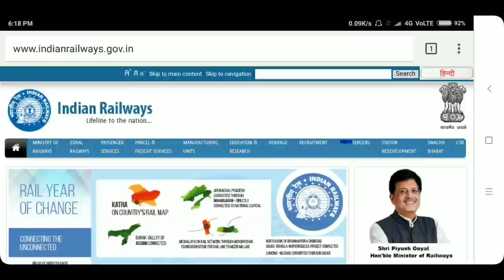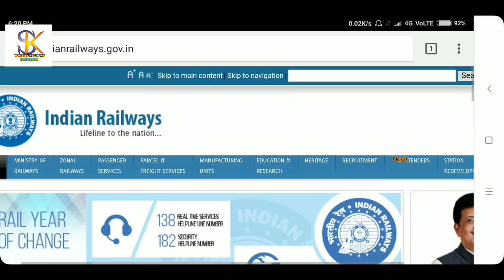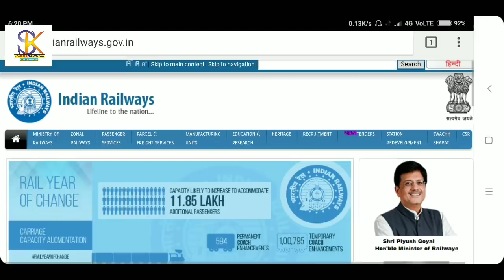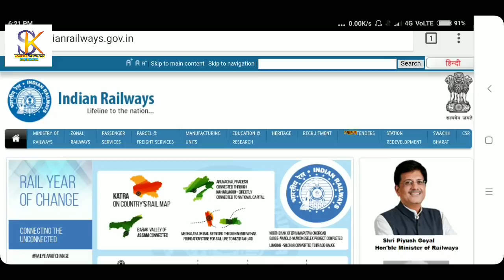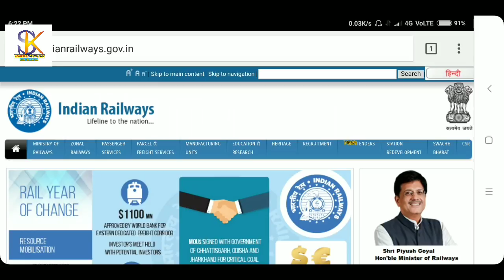West Bengal govt job , Anganwadi , BSF , 2018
👁️👁️আমি আসছি সরাসরি আপনাদের সঙ্গে আড্ডা দিতে আপনারা আছেন তো আমার সাথে 👁️👁️🔈🔉🔊